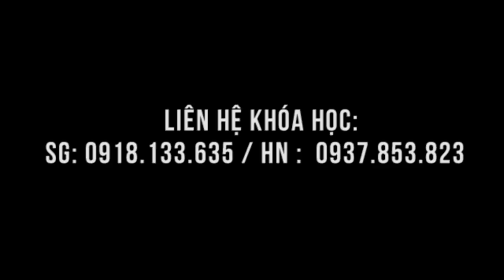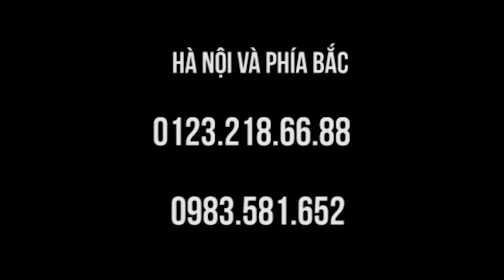Đau khớp vai, chèn cột sống cổ, thoái hóa cột sống lưng